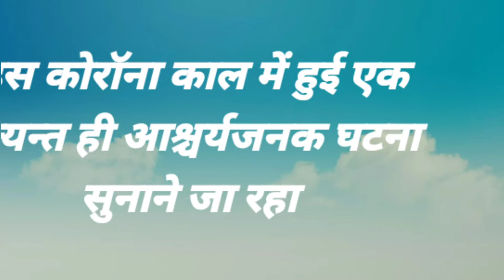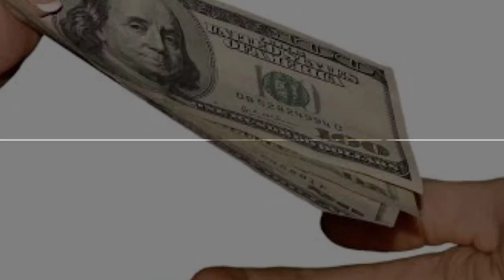सोचने के तरीके बदल देगा यह अदभुत घटना।। Life changing motivation।। Inspirational stories।।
Hello friends,

सोचने के तरीके बदल देने वाली घटना।।Life changing motivation। Inspirational stories।Confusionworld

 1. Best ever thought
2. Inspirational stories
3. Life changing motivation